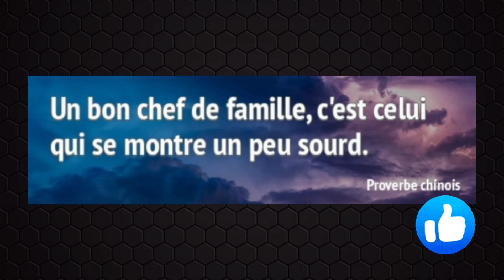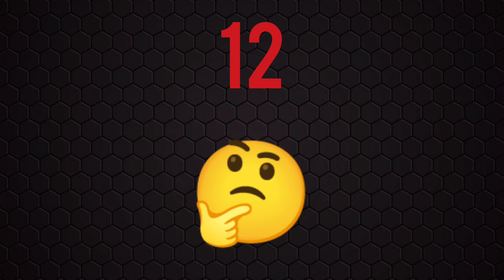QUINTE DU JOUR PRONOSTIC PMU VENDREDI 9 DÉCEMBRE 2022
QUINTE DU JOUR PRONOSTIC PMU VENDREDI 9 DÉCEMBRE 2022  BENOITREKIN YOUTUBE comment gagner de l'argent ?... DIRECTION PARIS VINCENNES ! Pour le prono et l'analyse du QUINTE du jour par BENOITREKIN pmu pour LE PRIX ELECTRA ! TROT-ATTELÉ, 2850 mètres, 13 partants, réunion 1 course 3 ! Bonne chance à tous ! Gagner argent ! Choppez le moi dans l'ordre ce Quinté !!!

TICKETS VIP de BENOITREKIN ! Clique ici :
➡️ benoitrekin.fr ⬅️